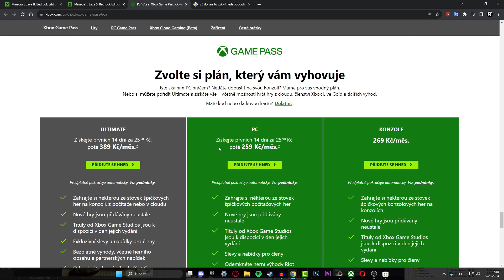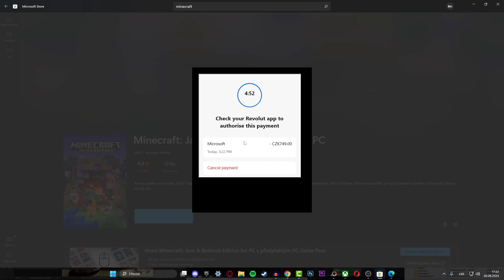Jak si koupit origo Minecraft - Jak si koupit Minecraft na PC - Jak koupit Minecraft Java Edition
V tomto video návodu si ukážeme, jak si koupit origo Minecraft.